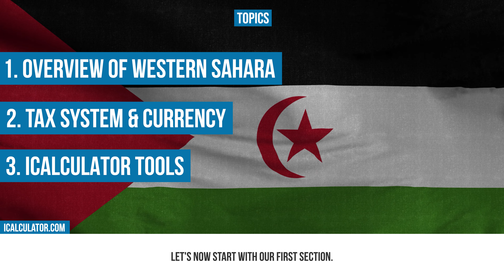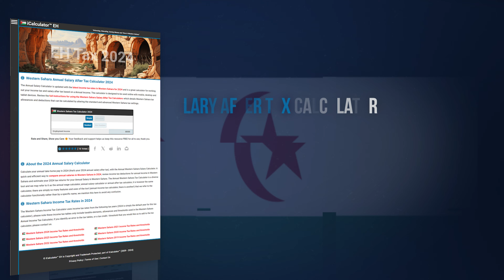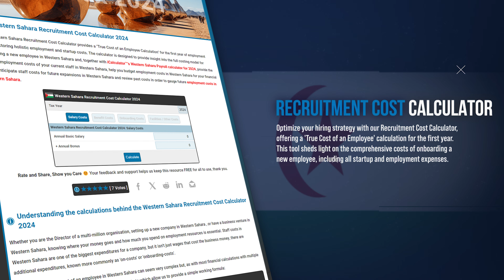Western Sahara Tax System - A Brief Overview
Join us at iCalculator as we delve into the world of Tax Benefits, Deductions, Credits, and Exemptions in Western Sahara. This video is designed to help you understand how to maximize your tax savings and navigate the Western Saharan tax system effectively. Whether you're a resident, expat, or business owner, understanding these tax reductions can significantly impact your financial planning.

🔄 Share: Help others benefit from these tax insights.

📚 Chapters:
0:00 Introduction
0:14 Topics
0:44 Overview of Western Sahara
1:32 Tax System & Currency in Western Sahara
2:33 iCalculator Tools
3:58 Conclusion